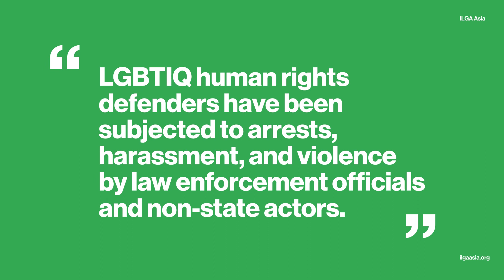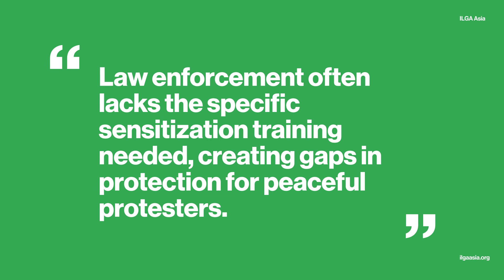Statement: 55th regular session of the Human Rights Council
“Laws that curtail free expression of support for the human rights of LGBTIQ people often do so under the guise of protecting public morals and suppressing indecency.” - Benjie Allen Aquino

Read the full statement delivered at the Interactive dialogue on the promotion and protection of human rights in the context of peaceful protests during the 55th regular session of the Human Rights Council